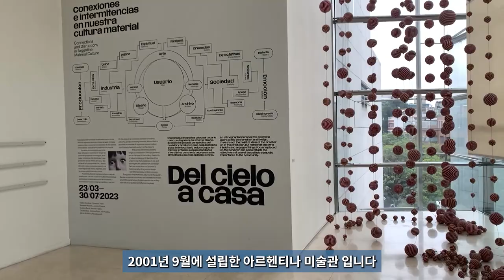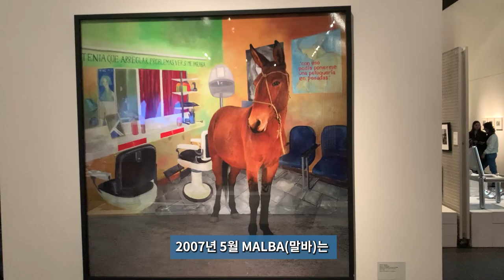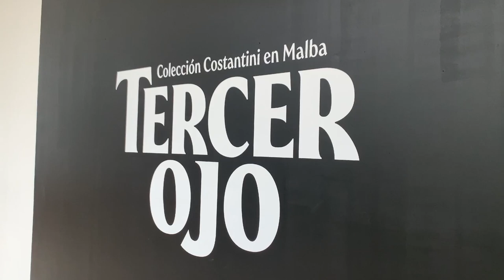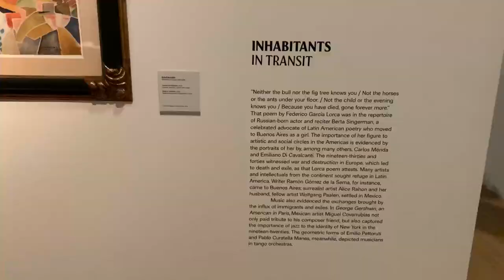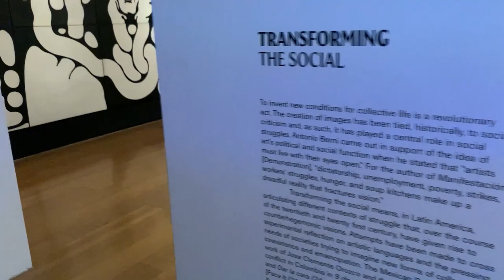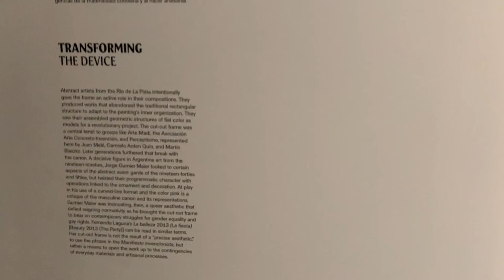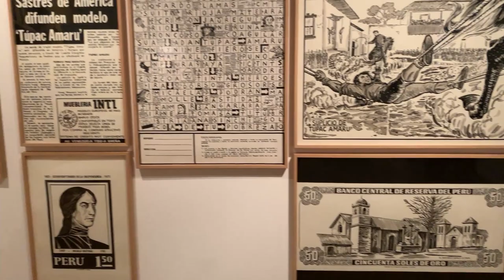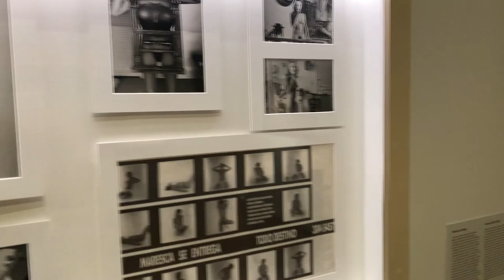라틴아메리카의 미술은 어떤 느낌일까? MALBA : Museo de Arte Latinoamericano de Buenos Aires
부에노스 아이레스 라틴 아메리카 미술관은 아르헨티나 부에노스 아이레스에 있는 미술관으로, 20세기 이후 라틴 아메리카에서 제작된 미술 작품을 전시하고 연구하는 데 전념하고 있습니다. 1993년에 개관했으며, 현재 약 16,000점의 작품을 소장하고 있습니다.

라틴 아메리카 미술관은 라틴 아메리카 현대 미술을 대표하는 미술관 중 하나로 손꼽힙니다. 특히, 아르헨티나 출신의 화가 프리다 칼로와 호안 미로의 작품을 많이 소장하고 있습니다. 또한, 멕시코의 리비에라 마야, 쿠바의 훌리오 곤살레스, 브라질의 알레잔드로 리베로 등 라틴 아메리카를 대표하는 예술가들의 작품을 만나볼 수 있습니다.

라틴 아메리카 미술관은 라틴 아메리카 현대 미술의 발전과 보급에 크게 기여하고 있습니다. 다양한 전시와 교육 프로그램을 통해 라틴 아메리카 미술의 아름다움과 중요성을 전 세계에 알리고 있습니다.

라틴 아메리카 미술관은 부에노스 아이레스에서 가장 인기 있는 관광지 중 하나입니다. 매년 전 세계에서 많은 관광객들이 라틴 아메리카 미술관을 방문하여 라틴 아메리카 현대 미술의 진수를 경험하고 있습니다.